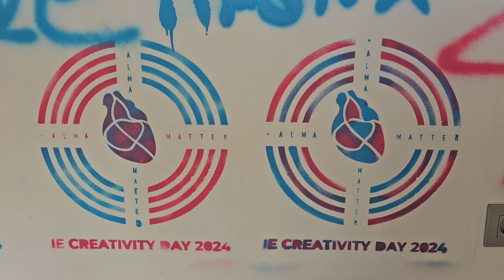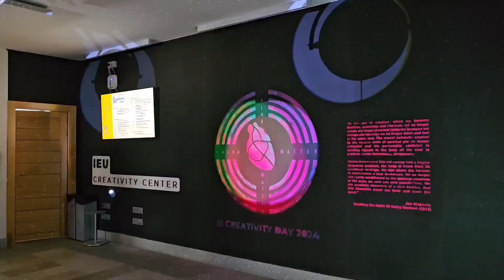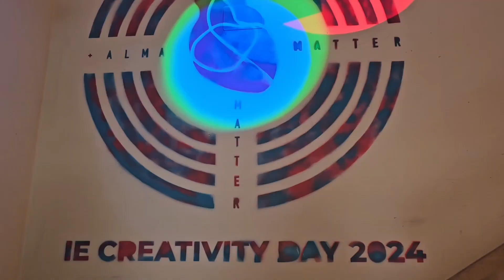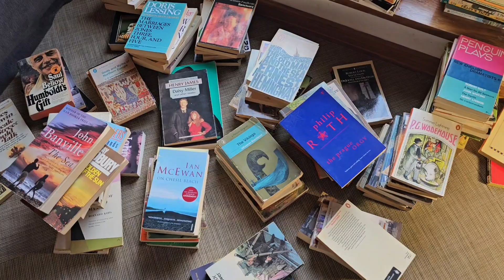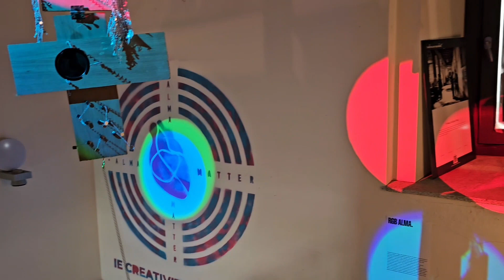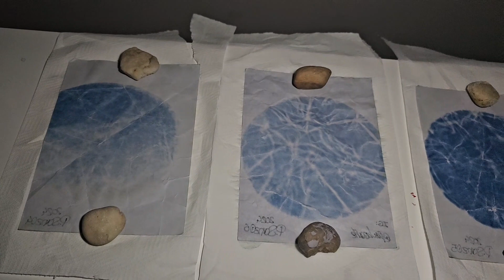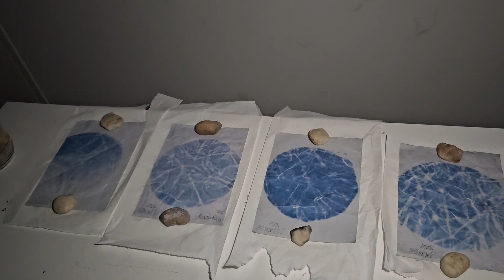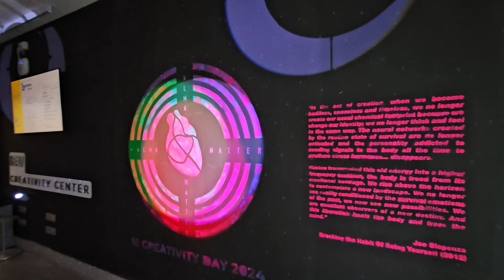VídeoTour. IE University Segovia. Creativity Center. Creativity Day 2024. 21/3/2024